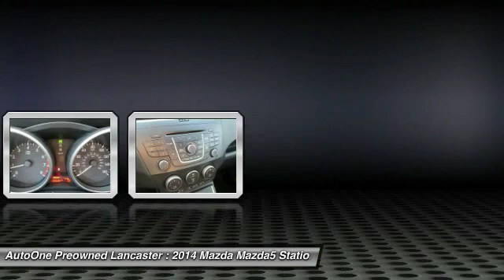2014 Mazda Mazda5 Lancaster PA 9410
2014 Mazda Mazda5 Sport

***ONE OWNER***, Mazda5 Sport, Alloy Wheels, ***LOW MILES***, 28 MPG Highway, ***NEW PA STATE INSPECTION and EMISSIONS***. In a class by itself! Your quest for a gently used wagon is over. This great-looking 2014 Mazda Mazda5 has only had one previous owner, with a great track record and a long life ahead of it. Have one less thing on your mind with this trouble-free Mazda Mazda5. Great financing too at Auto One -- our team will work hard to get you attractive financing to suit your budget and lifestyle. Auto One employs Market Based Pricing. Don't wait-- vehicles like this never last long: Call, stop in, or apply online today!